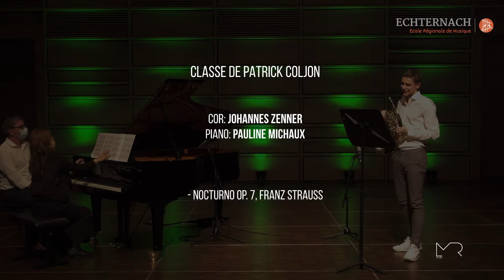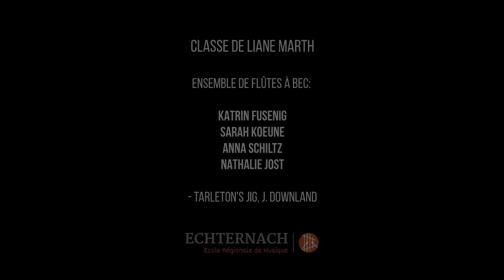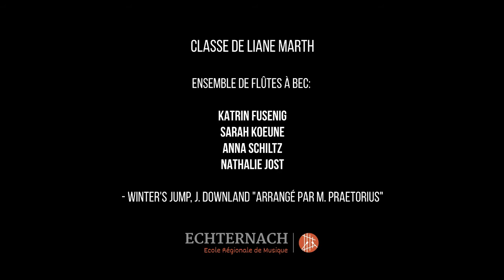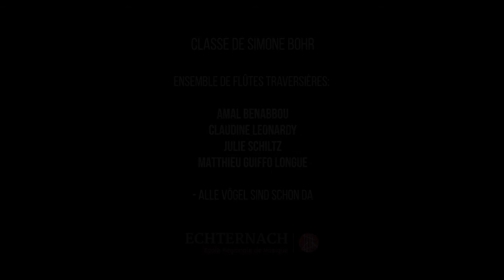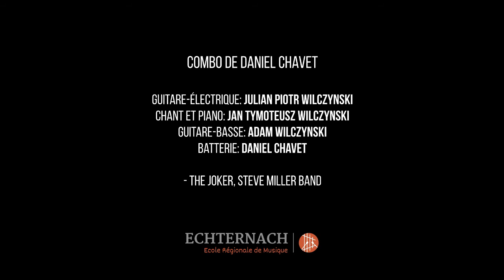Concert des lauréats de l'année scolaire 2019-2020